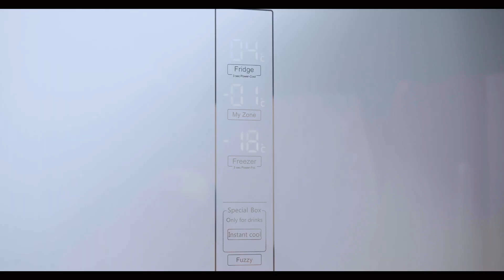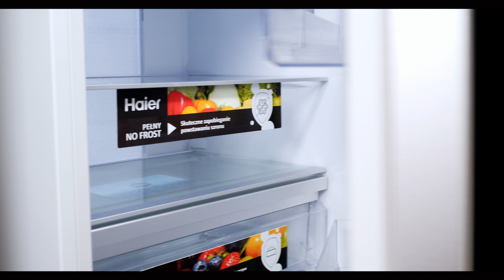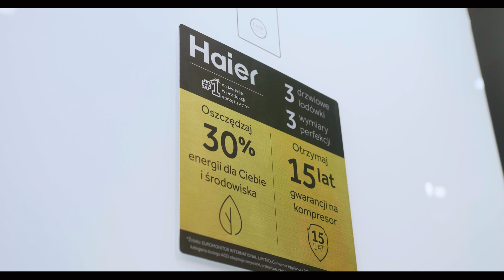FASCYNUJĄCA LODÓWKA HAIER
Prezentujemy Wam kultową lodówkę firmy Haier. Przed Wami trzydrzwiowa lodówka Haier A3FE742CGBJ.

👩‍🍳👨‍🍳Wszystkich domowych szefów kuchni i amatorów fantastycznych smaków zachęcamy do odwiedzenia naszego portalu oraz mediów społecznościowych. Znajdziecie tam proste i wspaniałe przepisy, które urozmaicą wasze obiady. Gwarantujemy, że wasi goście i rodzina będą zachwyceni. Możecie znaleźć nas na: